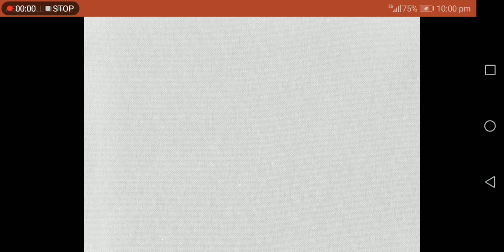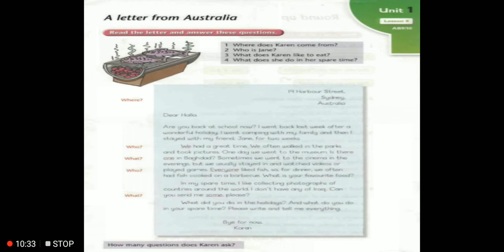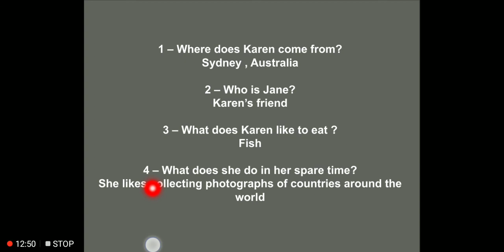الاول المتوسط ;اللغة الإنكليزية /الدرس الثامن قطعه كارين